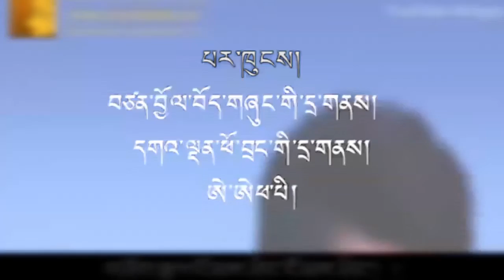RFA Interview with Phuntso Tsering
Cheleng Program: RFA Interview with Phuntso Tsering about Tibet House in Germany.
Host: Benpa Topgyal
Guest: Phuntso Tsering